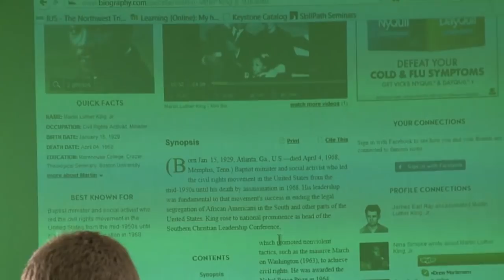Bad Video Conference Practices.mp4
This video depicts examples of what not to do when presenting a video conference.